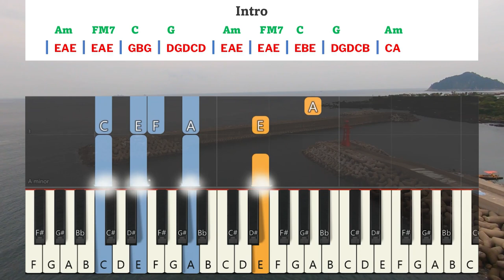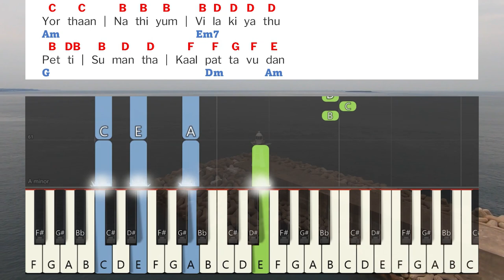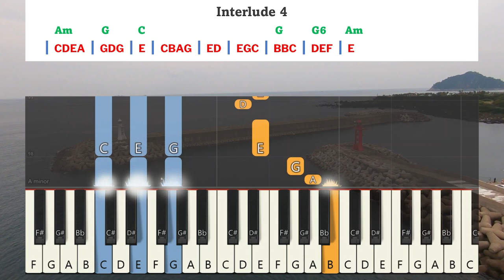Kartharin Pettagam Keyboard Notes | கர்த்தரின் பெட்டகம் | Berchmans | JJ 450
Kartharin Pettagam Keyboard Notes & Chords Complete | கர்த்தரின் பெட்டகம் | Berchmans | JJ 450